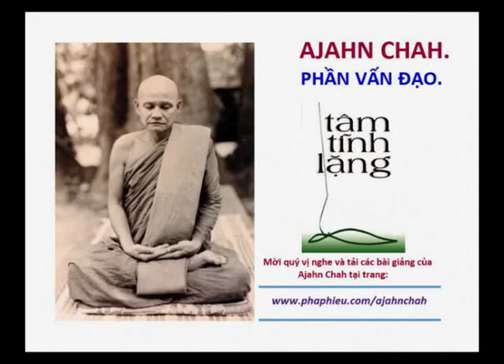Phần Vấn Đạo - Ajahn Chah.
Pháp Hiếu xin chân thành cảm ơn các tác giả và các vị đã chuyển ngữ các bài viết và sách nói mà Pháp Hiếu đã đọc. Vì mục đích phục vụ cho chánh pháp và không vì lợi nhuận, Pháp Hiếu rất mong được sự cảm thông và ủng hộ của các tác giả và các vị chuyển ngữ. Pháp Hiếu xin được góp chút phần công sức để giúp lăn chuyển bánh xe chánh pháp. Xin Cám ơn quý vị đã chuyển tải và chia sẽ những bài giảng và sách này đến với mọi người. Xin chân thành cảm ơn. Pháp Hiếu.